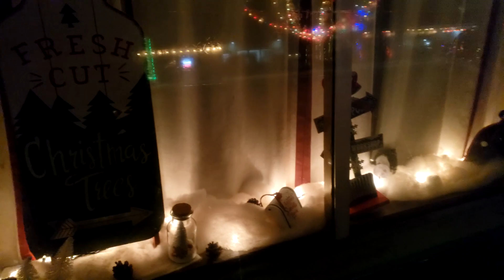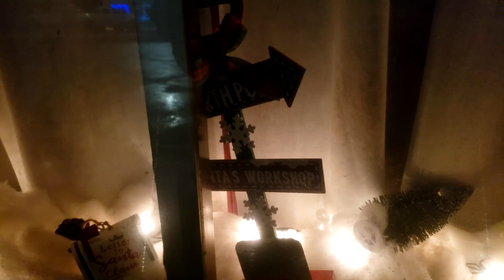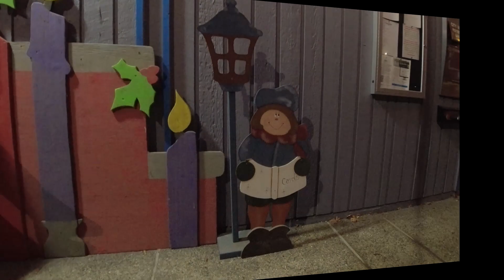Christmas light adventure 2021: Best of Kettle falls, WA!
The best of the light setups in kettle falls wa! Thanks to all the wonderful people who took their time and creativity to bring joy to the community! I look forward to seeing what ya all do next year!